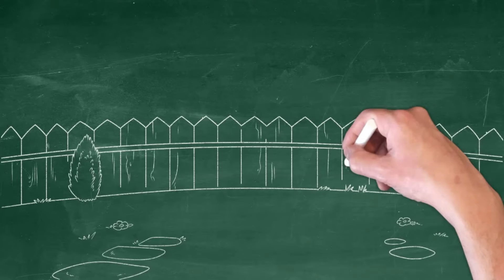Wähle die Guten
Louisan Delphin lebt lebendig. Hier und Jetzt.
Sie ist Autorin:
Sie hat viele Ideen und setzt um, was „dran“ ist.
Sie macht bunte Geschenke und GedankenZoo-Sachen für euch. Hier bei ETSY
Sie unterstützt Talente wie den verstorbenen Andreas Huber oder das Kinderheim ihrer Freundin in Kakamega, Kenia
Und sie dankt für Unterstützung in Form einer Spende an:
auch weiterhin mit wahren, schönen und guten Geschichten bereichern zu dürfen.

Danke für ein Kanal-Abo,  schreibt in die Kommentare, sie erfüllt gern gute Wünsche und setzt auch eure Ideen in bunte Bilder um!
Alles Liebe und vielen Dank
für euer Interesse.